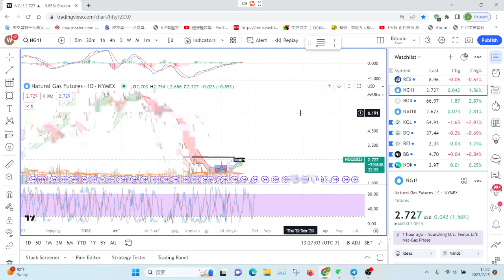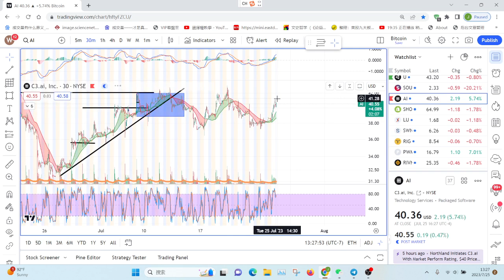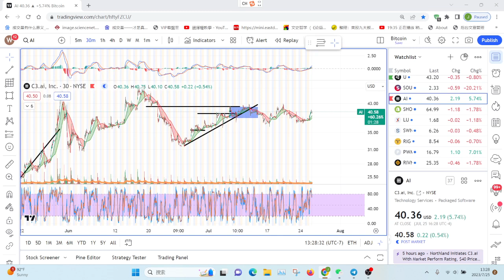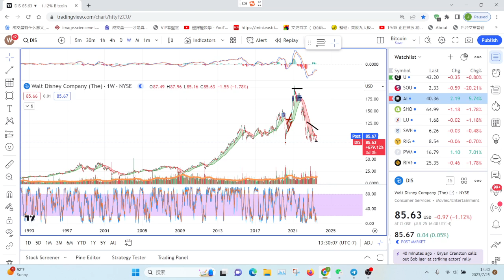【Jason缠论看美股】联储议息决议双刃解读全在花姐！